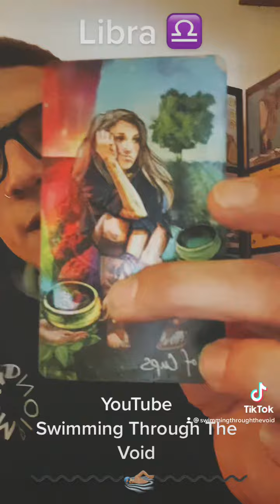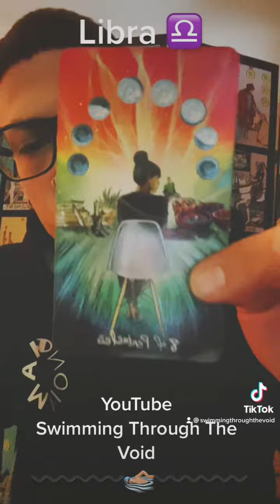Libra ♎️ An opportunity for BALANCE ⚖️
Facebook Group Free weekly mini readings and more!!!👇🏽👇🏽👇🏽